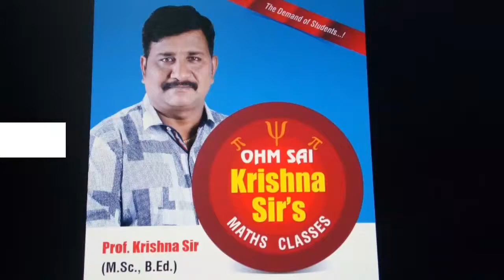Ohmsai KRISHNA sir's MATHS classes, latur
No. 1 MATHS institute in latur for jee ( mains&advance)/cet